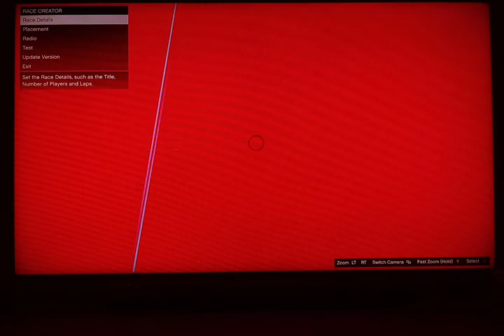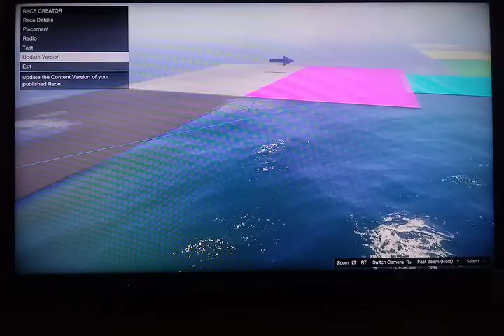GTA V Online ep 9 Wavey DANGER.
Link to GTA V Online playlist below.